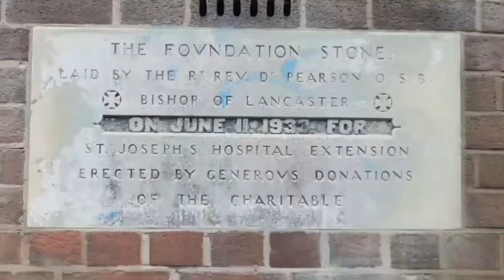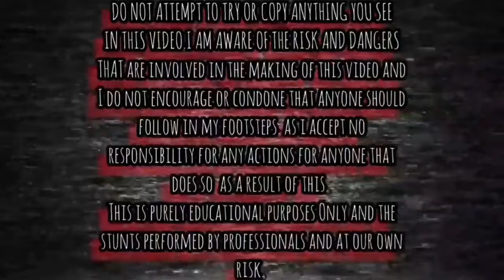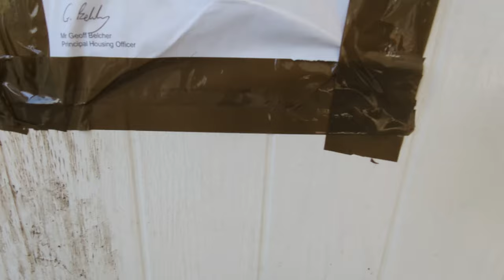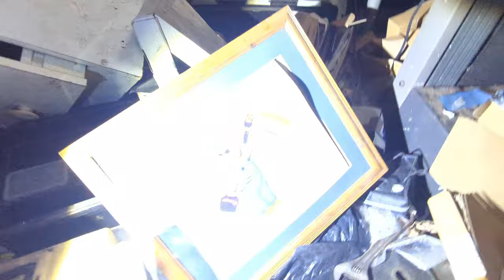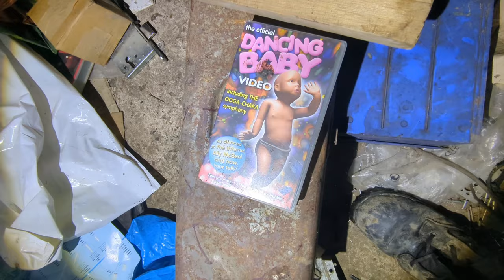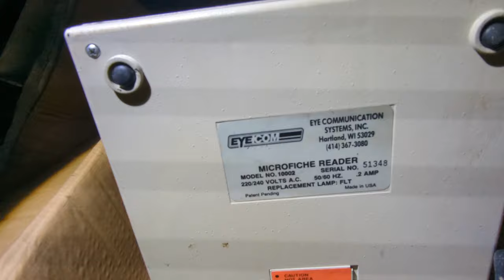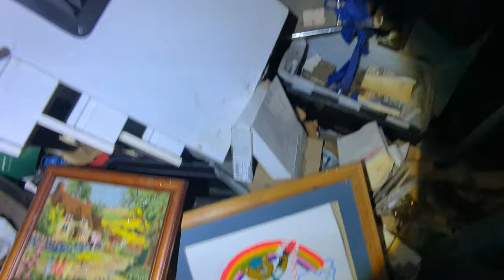We Found An Abandoned House Once Owned To A Professional Safe Cracker Abandoned Places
IN THIS VIDEO WE TAKE YOU ON A EXPLORE OF THE ABANDONED HOUSE WITH LOADS OF SAFES IN THE BARN.